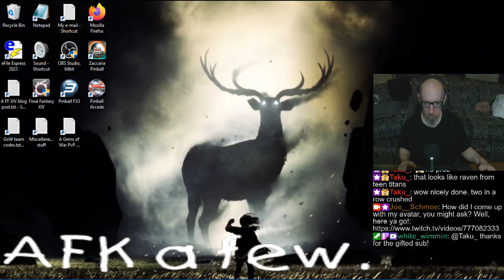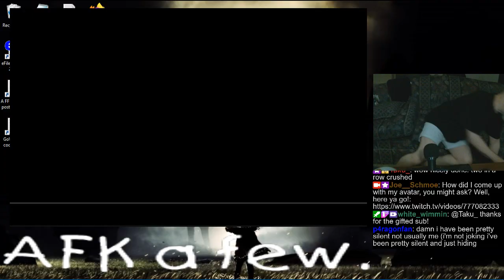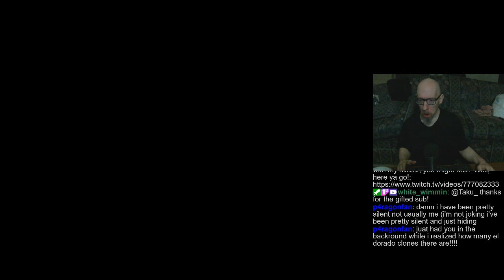Joe's Pinball Stream, 10/19/2024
0:00 - Workweek, and a new PS4 cord
7:37 - Pinball FX3 Tourneys
1:39:45 - Randos
2:51:50 - Pinball Arcade
4:24:30 - Take care :]